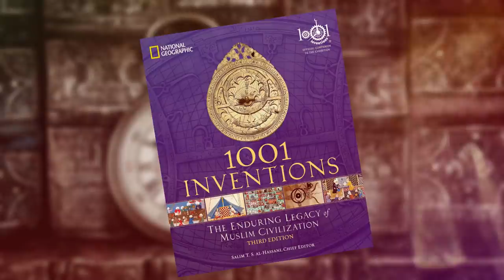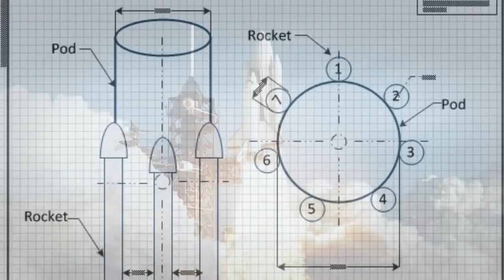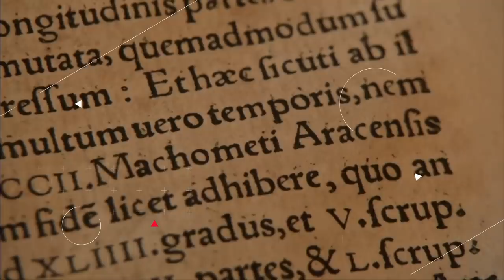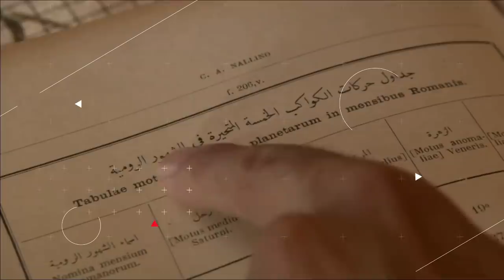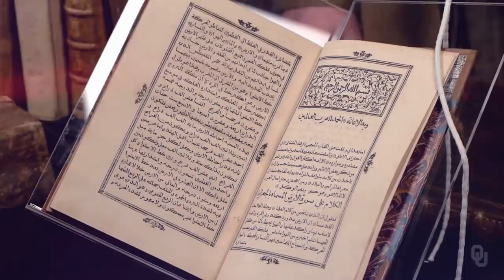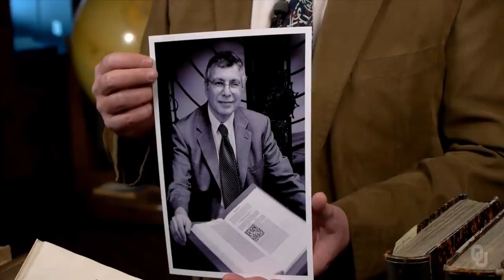THE FIRST ROCKET, ELON MUSK & MUSLIMS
The video is incredibly important especially in this day and age. It took a lot of work and will change the perception of many. Please watch and share.

4) Book
5) Book for kids